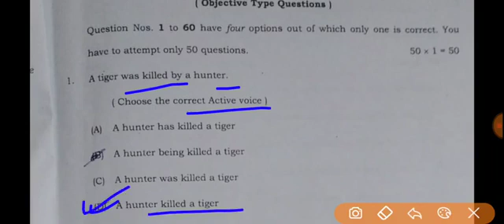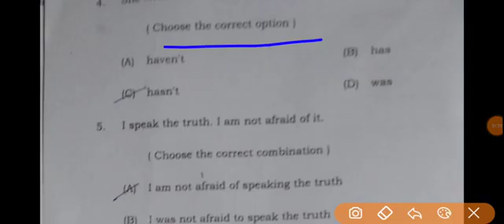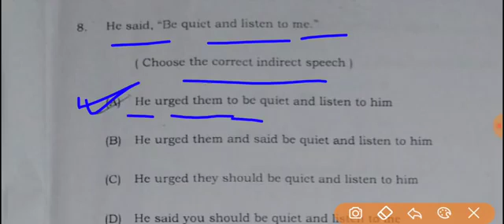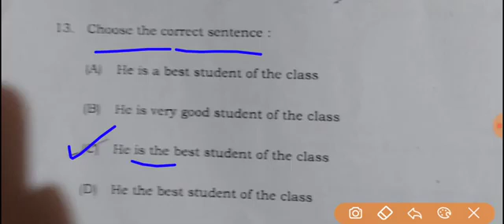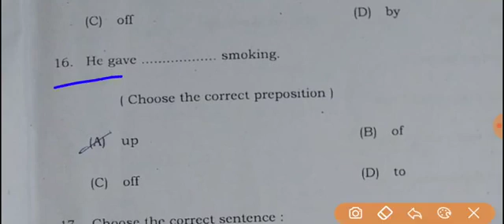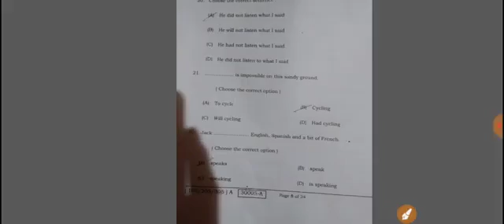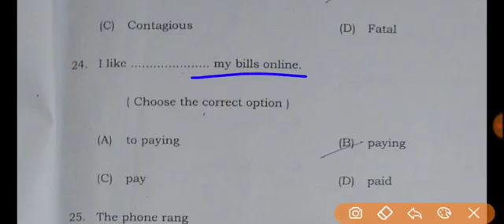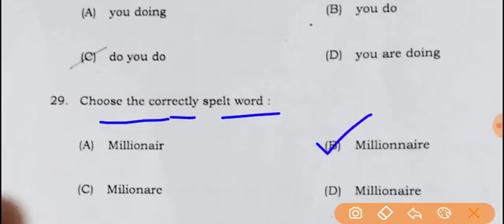12th english answer key 2021,English Answer key 2021